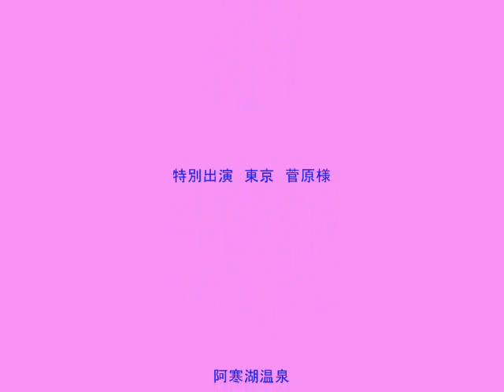阿寒湖氷上フェスティバルＩＮ冬華美.wmv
阿寒湖の湖上で行われる冬華美は凍てつく澄み切った空に
花火が打ちあがります。
その美しさは息を飲むほどに美しい。